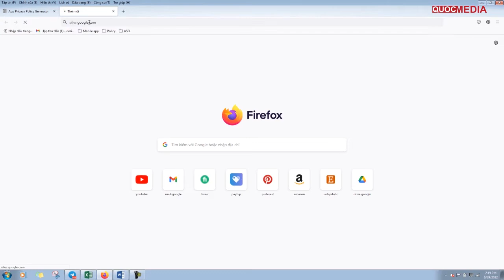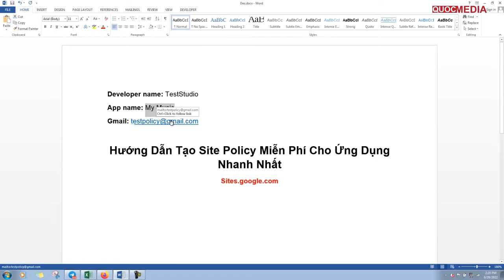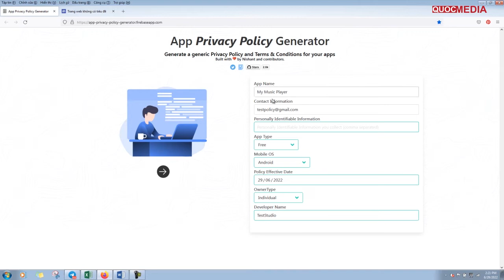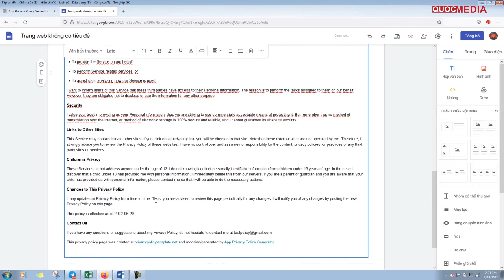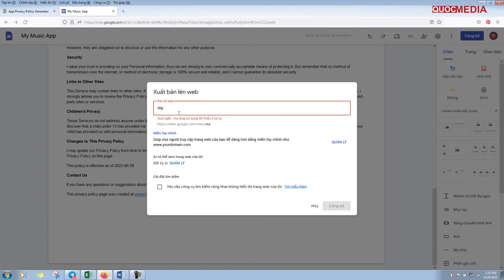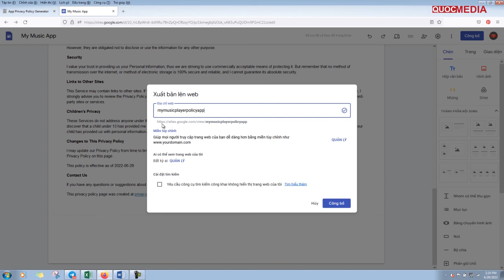Hướng dẫn tạo site Privacy Policy miễn phí cho ứng dụng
► LINK LÀM NỘI DUNG PRIVACY POLICY CHO APP
► KHOÁ COACHING 1 KÈM 1 RESKIN APP